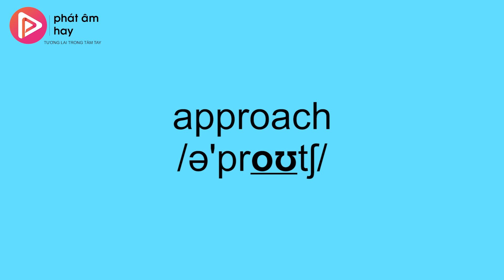30. Cách Phát Âm Nguyên Âm /oʊ/ | PRONUNCIATION SERIES| Phát Âm Hay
Nguyên âm /ou/ cùng vơi /au/ là cặp nguyên âm đôi đặc biệt vì đọc âm nào cũng phải chu miệng. Tuy nhiên nghệ thuật ở đây là chu miệng sao cho mềm mại, âm thanh bật ra chính xác. Người Việt chúng ta hay lầm tưởng 2 âm này với âm tiếng Việt vì trong tiếng Việt mình cũng có /ou/ và /au/ nhưng thực tế, các phát âm và âm trong từ cũng hoàn toàn khác nhau. Hãy cũng coi Phát Âm Hay hướng dẫn cách đọc nhé!

Có thể bạn đã từng lo lắng, tại sao mình bỏ thời gian học tiếng Anh rất lâu nhưng những câu nói đơn giản hay bắt chuyện với người nước ngoài, mình cũng đều rất ngại. Đó là do bạn không tự tin khi nói chuyện. Để giải quyết vấn đề này, điều quan trọng bạn cần phải làm ngay là luyện tập Phát Âm và Ngữ Điệu thật tốt để tránh bị nghe như là "nói ngọng".

Phát Âm Hay ngoài các bài chia sẻ miễn phí, chúng tôi còn có các khóa học online và offline để phục vụ các bạn học viên muốn tiến bộ nhanh hơn và học một cách bài bản hơn.